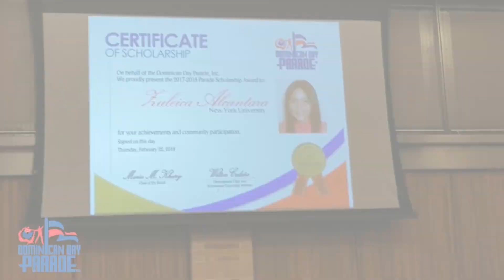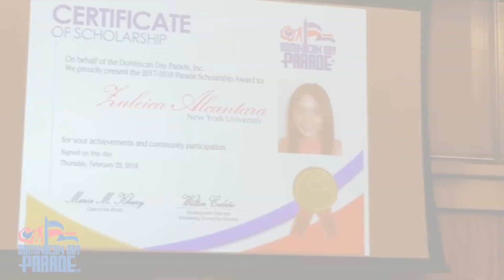Entrega Becas Dominican Day Parade 2019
Reportaje Rueda de Prensa Entrega Becas Dominican Day Parade 2019